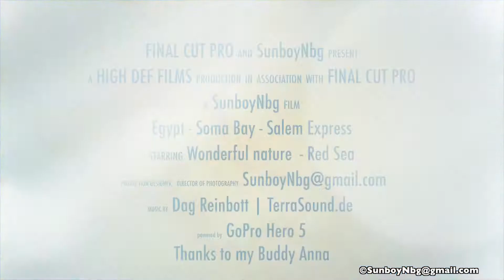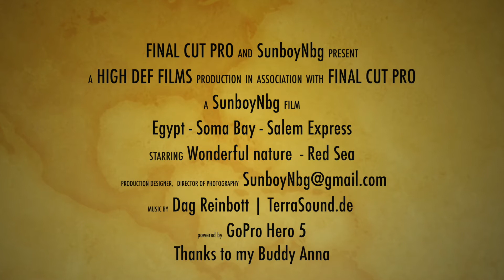2018_09_20_Egypt_Diving_SomaBay - Salem Express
Salem Express

Wrack Diving - Remember of 1991
Orca Divers Soma Bay!